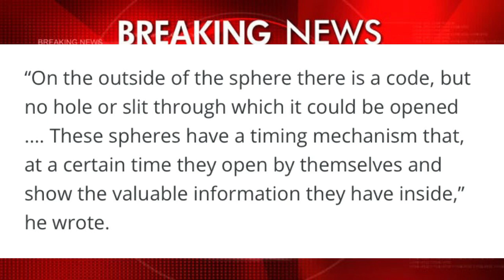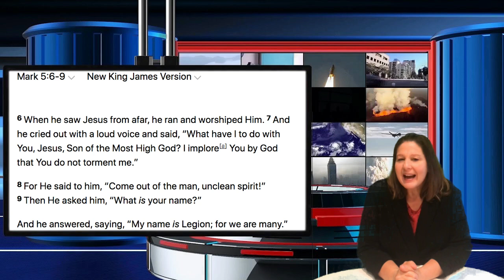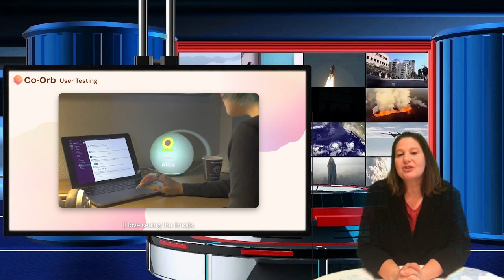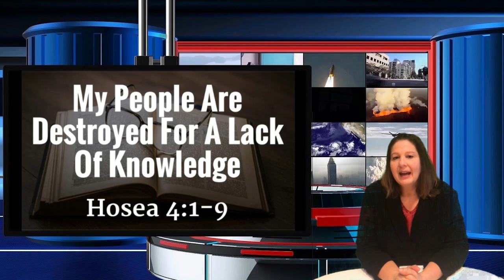Do ORBS contain Disembodied Spirits? Pray for our Children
If the Holy Spirit leads you to send a contribution to the work we are doing you may send it to our PayPal account at